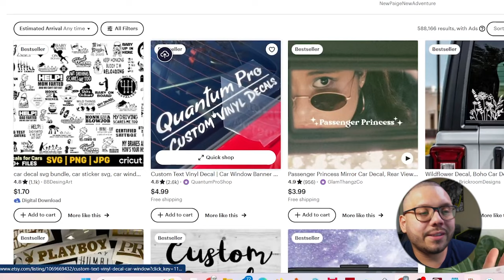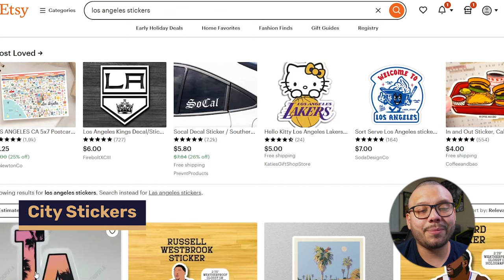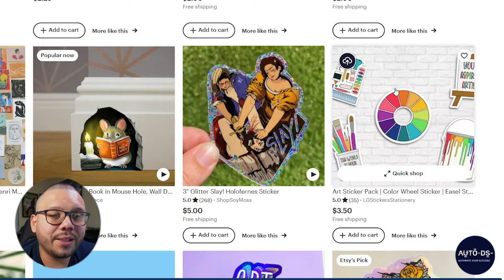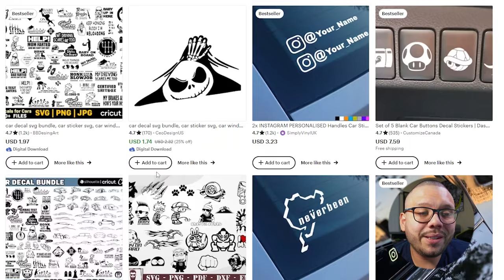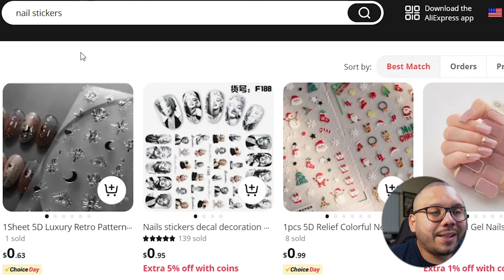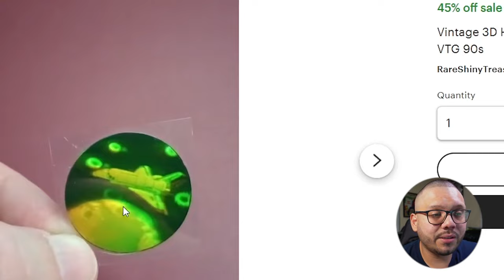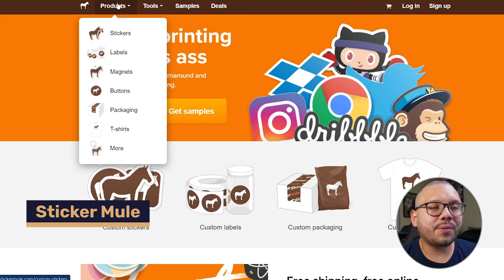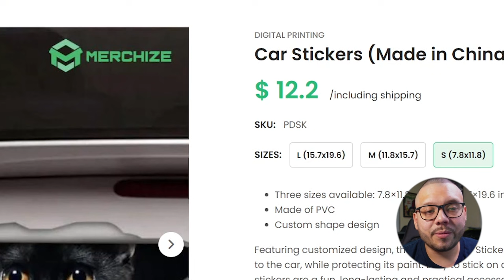Best Stickers To Dropship + Sticker Dropshipping Suppliers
Comment Stickers + Favorite kind of sticker from this video for access to the cheat sheet!

Ready to turn the world into a canvas of creativity? Stickers are where it's at! They're used in just about every industry and niche, giving you tons of possibilities for some sticky profits. This video unveils the secrets to dropshipping stickers successfully, including the top suppliers and the hottest types of stickers to get your business sticking!

🌟 Types Of Stickers
🖼️ Customizing Stickers
🎨 Print-on-Demand
🏷️ Top Suppliers
🛍️ Niche-Specific

By diving into the world of sticker dropshipping, you'll be offering a fun and personalized product that appeals to a wide range of customers!
Don't miss out on this opportunity to turn stickers into serious business. Watch the video now and access the cheat sheet with detailed insights on how to master sticker dropshipping!
Timestamps
00:00 - Introduction
00:37 - Is It Profitable To Dropship Stickers?
01:16 - The Two Most Common Kinds
02:39 - Sticker Categories & Niches
03:54 - The Best Stickers to Dropship
04:07 - City Stickers
05:14 - Stationary Stickers
05:53 - Art-Related Stickers
06:34 - Luminous Stickers
07:11 - Label Stickers
07:57 - Car Stickers
09:11 - Temporary Tattoos
09:52 - Custom Stickers
10:30 - Nail Stickers
12:02 - 3D Stickers
12:41 - Top Sticker Suppliers
13:53 - StickerYou
15:07 - Sticker Mule
15:41 - Printify
16:15 - Merchize
17:23 - Conclusion